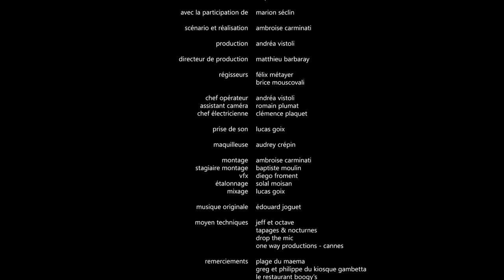MARIUS - LE FESTIVAL DE CANNES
Mon premier vlog, likez et partagez !!! (Trigger Warning :  violence physique / mort  / Cinéma Elitiste / traumatisme et séparation )
Cette vidéo met en scène des situations qui peuvent être très perturbantes pour certaines personnes. Si jamais vous êtes témoin de la mort d'un proche, ou que vous en souffrez, il est important de savoir que vous n'êtes pas seul(e).
Si vous êtes témoin d'un traumatisme lié à une séparation, ou que vous en souffrez, il existe également des ressources et des organisations prêtes à vous aider.
N'hésitez pas à contacter les numéros d'urgence appropriés ou à rechercher un soutien professionnel.

Votre bien-être est primordial, et il est important de chercher de l'aide lorsque vous en avez besoin.

Avec Ambroise Carminati, Ariane Brousse, Mathieu Lardier, Christ Kloté (insta : @klotzinho_17), Adama Diomandé, Félix Métayer, Stéphanie Halfon

Avec la participation de Marion Séclin

Scénario, réalisation et montage : Ambroise Carminati
Production : Andréa Vistoli
Directeur de production : Matthieu BarbarayMusique
Régie : Félix Métayer assisté de Brice Mouscovali
Image : Andréa Vistoli
Caméra : Romain Plumat
Cheffe électricienne : Clémence Plaquet
Prise de son et mixage : Lucas Goix
Maquillage : Audrey Crépin
VFX : Diego Froment
Etalonnage : Solal Moisan
Stagiaire montage : Baptiste Moulin

Remerciements : Plage du Maema, Kiosque Gambetta, Boogy's, Camille Saint-Saëns, Thierry Frémaux, Victoria Richel, Jérémy Bernard, Jules Dousset

Avec le soutien du CNC talent.